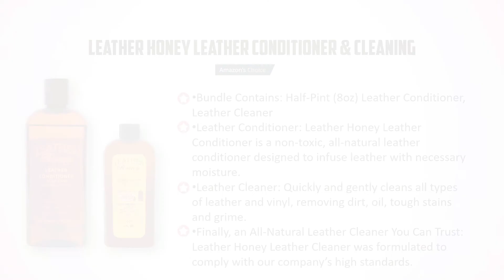5 Best Leather Conditioners & Cleaners 2021 - Top 5 Leather Conditioners Review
5 Best Leather Conditioners & Cleaners 2021 - Top 5 Leather Conditioners Review
▶️01.Chemical Guys Leather Cleaner and Conditioner Leather

▶️02.Tyger Tonneau Cover Cleaner & Protectant 2-in-1 Spray

▶️03.Lexol Leather Conditioner, 16.9 oz Best Cleaner and Conditioning

▶️04.Leather Honey Leather Conditioner & Cleaning

▶️05.Bickmore Bick 4 Leather Conditioner 16 oz